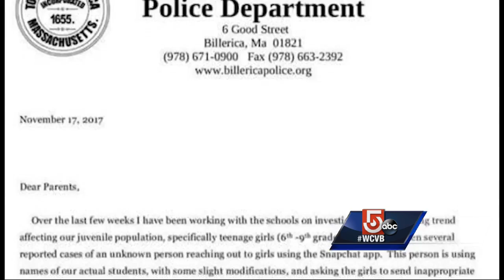Person using Snapchat to ask for naked photso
Seven girls in Billerica have been targeted over the past two weeks.